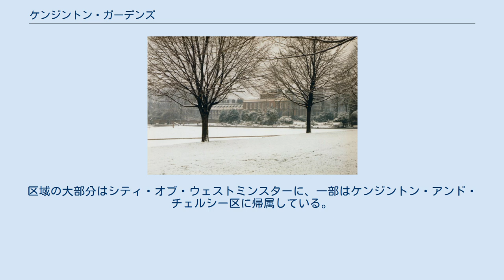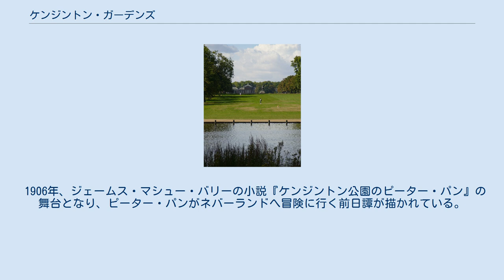ケンジントン・ガーデンズ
ケンジントン・ガーデンズ及びケンジントン宮殿 ケンジントン・ガーデンズ (Kensington Gardens) はロンドンのハイド・パーク西方に存在する王立公園。
区域の大部分はシティ・オブ・ウェストミンスターに、一部はケンジントン・アンド・チェルシー区に帰属している。
総面積は111ヘクタール（275エーカー） 。
 ハイド・パークの一部と見なされることがあるが、ウェスト・キャリッジ・ドライヴ (The Ring) が境界となっている。
これら二つの公園とグリーン・パークおよびセント・ジェームズ・パークによってケンジントンからウェストミンスターに至る緑の環が形成されている。
 公園内にはケンジントン宮殿、アルバート記念碑、ピーター・パン像、サーペンタイン・ギャラリー、スピークのモニュメント、ダイアナ妃記念噴水、ダイアナ妃メモリアルプレイグラウンド、ラウンド・ポンド（ラウンド池）などが存在する。
 1906年、ジェームス・マシュー・バリーの小説『ケンジントン公園のピーター・パン』の舞台となり、ピーター・パンがネバーランドへ冒険に行く前日譚が描かれている。
1722年、トーマス・ティッケルの詩『Kensington Gardens 』においてケンジントン・ガーデンズの妖精について初めて言及された。
双方の作品および登場人物はジョージ・フランプトンが制作したピーター・パン像に表現されている。
 ロドリゴ・フレサンの小説『Kensington Gardens 』ではバリーの半生やバリーが作り上げたピーター・パン、バリーおよびフレサンのケンジントン・ガーデンズとの関わりについて描かれている。
、 インフォコムのインタラクティブフィクション・ゲーム『Trinity 』はケンジントン・ガーデンズからスタートする。